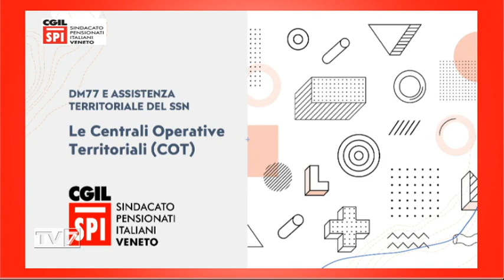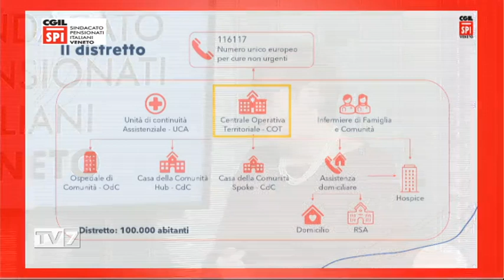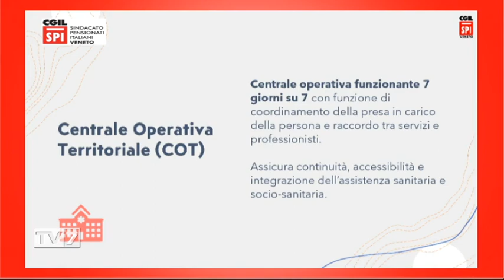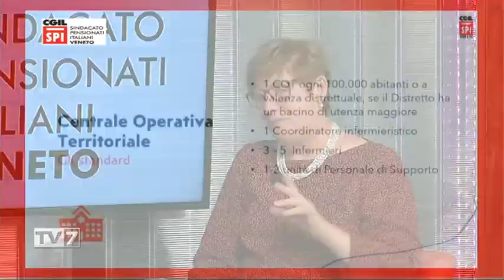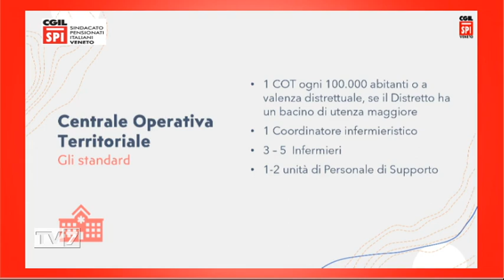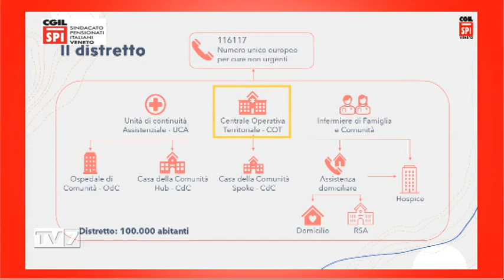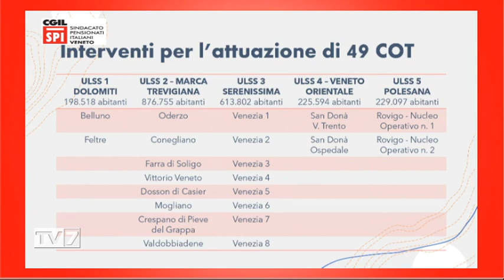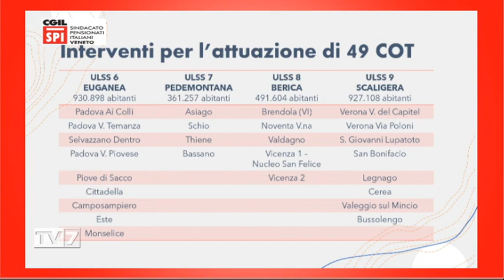TV7 CON VOI SPECIALE SERA DEL 25/10/22 (2 di 6) - DM77 e Assistenza Territoriale del SSN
DM77 e Assistenza Territoriale del SSN
- Ivana Fogo, Dipartimento welfare Spi Cgil Veneto